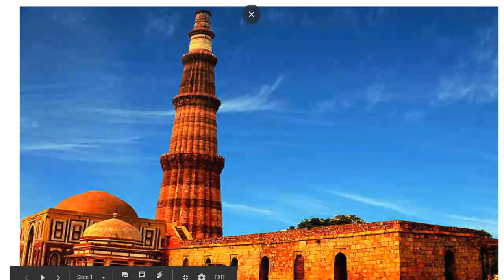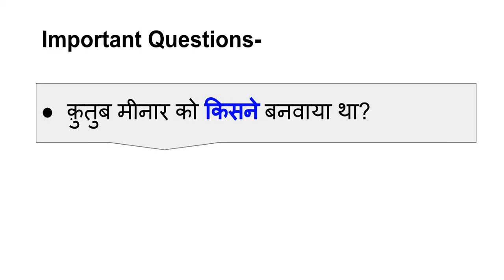Qutub Minar Kisne Banaya | Qutub Minar kaha sthit hai in Hindi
क़ुतुब मीनार कहां स्थित है? क़ुतुब मीनार महरौली (दिल्ली) इलाके में स्थित है|
क़ुतुब मीनार को किसने बनवाया था?
कुतुबुद्दीन ऐबक ने|
 कुतुब मीनार का निर्माण किसने करवाया था?
इल्तुतमिश ने|
 कुतुबमीनार की पांचवी मंजिल का निर्माण किसने करवाया था?
फिरोजशाह तुगलक ने|